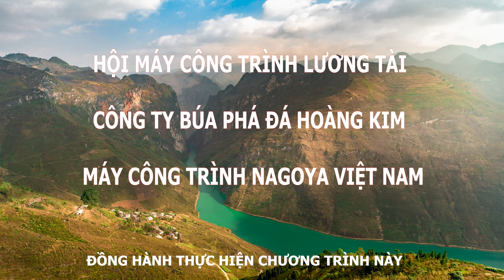Hành Trình Thiện Nguyện Trong Vùng Sâu Vùng Xa Tại Bắc Mê- Hà Giang